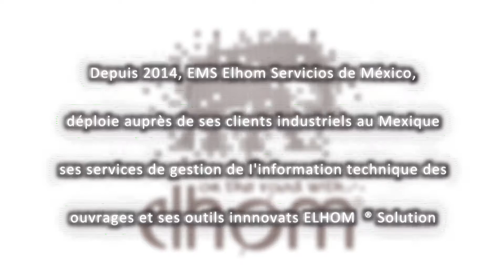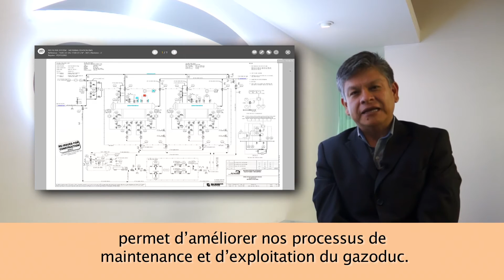TESTIMONIAL : EDUARDO GARRIDO - MAYAKAN PROJECT (VOST FRANCAIS)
Suite aux travaux de prolongement du gazoduc de Mayakan, Energía Mayakan, fait appel à EMS – Elhom Servicios de México afin de réaliser un audit de son référentiel documentaire. L’objet de ce contrat est de fournir aux équipes d’exploitation : un patrimoine documentaire fiabilisé et opérationnel. L’ensemble des données techniques et d’exploitation ont été intégrées et mises en œuvres pour les équipes de maintenance dans ELHOM ® Solution.